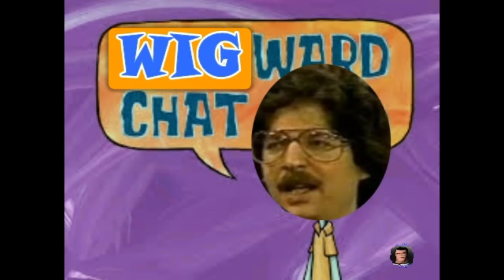WIGWARD LOSING IT for almost 3 HOURS